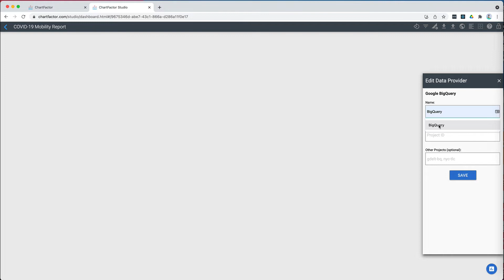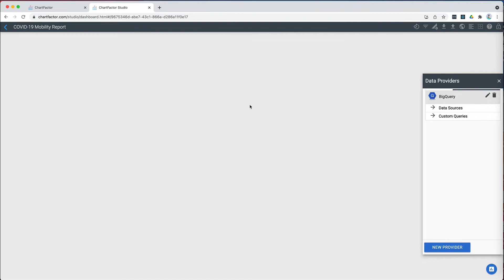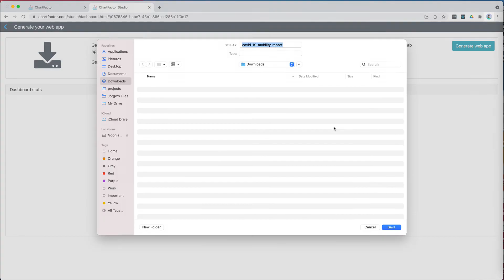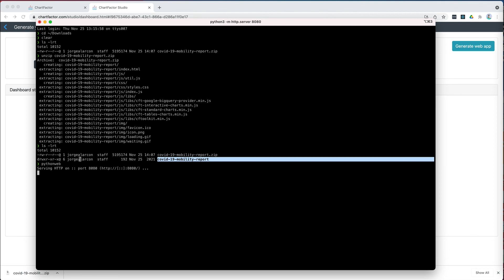Creating an interactive data application step by step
In 3 mins 12 secs this ChartFactor demo walks you through the creation of a web data application that allows you to explore and interact with the COVID-19 Mobility Report data in BigQuery